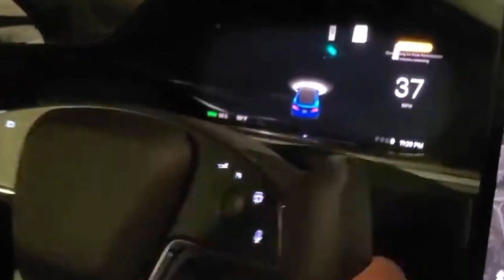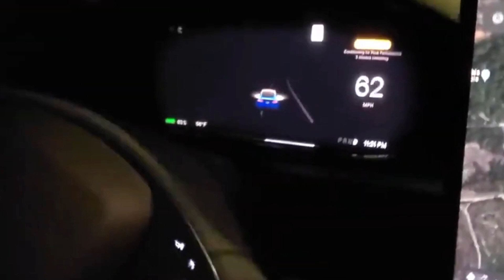Tesla Model S Plaid acceleration 0-60 completion